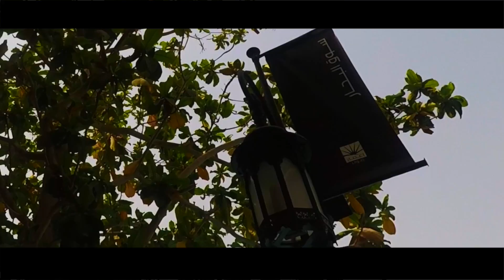Cinematic Video ( Happiness)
This video was taken at dubai mall , this is my second time  to film a cinematic video using my Gopro Hero 5 Black ,